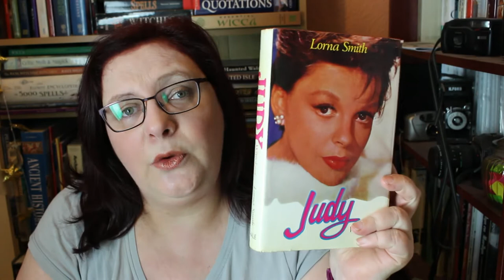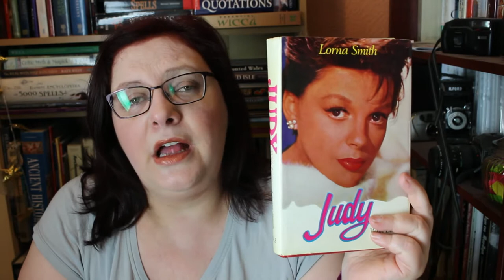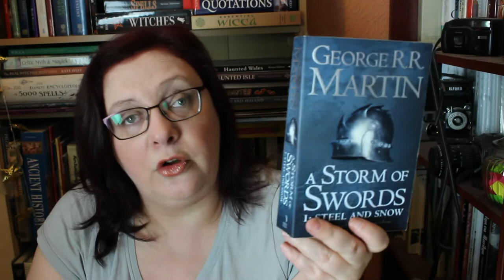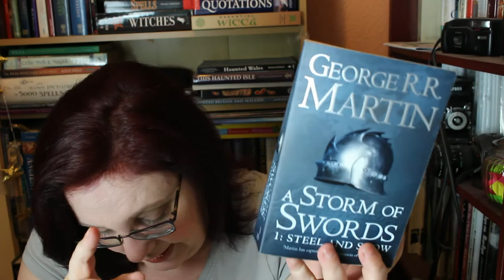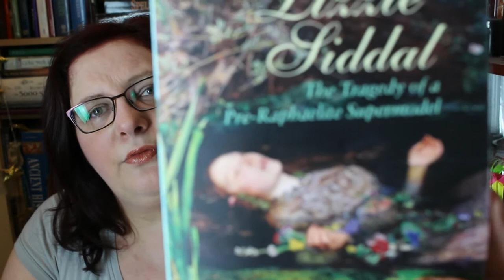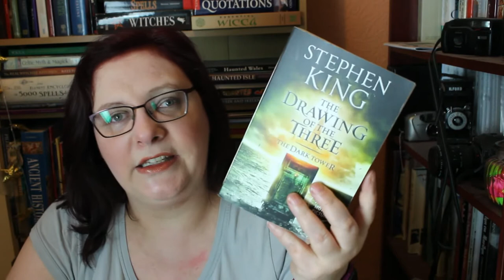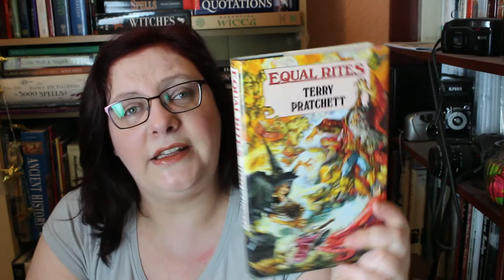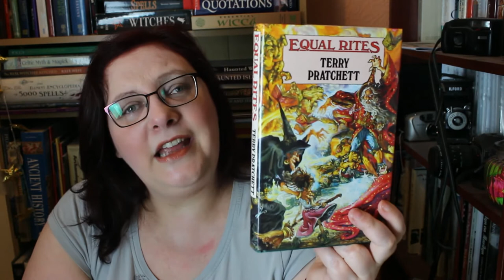May Wrap up